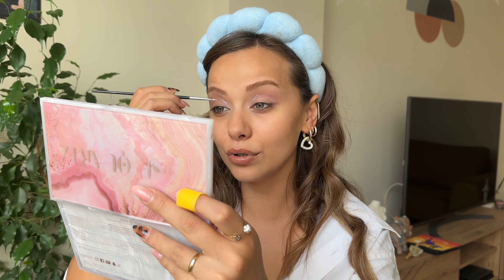PAHALI ÜRÜNLERLE MAKYAJ😲 10.000 TL'lik makyaj malzemeleri!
Selam bebeklerimmm,

Çekmecemdeki en pahalı ürünlerle makyaj yaptım. Umarım beğenirsiniz. Görmek istediğiniz içerikleri yorumlar kısmına bırakabilirsiniz ♡

*Bazıları mağazalarda daha uygun fiyatlı, almadan önce kontrol edebilirsiniz.

Veee her Cumartesi  ve Çarşamba 18:00'da video yüklüyorum haberdar olmak için 🔔 açmayı unutmayın :)

Reklam değildir.